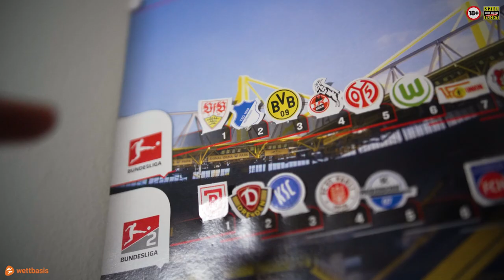Bundesliga Tipps - 2. Spieltag | Prognose mit Experte Marcel Niesner & Ex-Profi Sascha Bigalke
"Beidfüßig - Die Wettbasis Prognose" mit Analysen & Tipps zum 2. Spieltag der Bundesliga!

Moderator Carsten Fuß, Ex-Profi Sascha Bigalke (u.a. SpVgg Unterhaching, 1. FC Köln & Hertha BSC) und Wettbasis-Analyst Marcel Niesner analysieren alle Partien.

Weitere Themen:
Erste Trainer-Entlassung Bundesliga 21/22 und das Gigantenduell um die Torjägerkanone!

00:00 - Intro
00:43 - Experten-Analyse - Sascha Bigalke zum FC Bayern
01:43 - Sascha Bigalke über Leipzig - Stuttgart
02:40 - Sascha Bigalke zu Leverkusen - Gladbach
03:32 - Leipzig - Stuttgart Tipp
04:38 - Torschützenkönig Tipp
05:27 - Freiburg - BVB Tipp
06:32 - Erste Trainerentlassung Tipp
07:30 - Leverkusen - Gladbach Tipp
08:05 - Bayern - Köln Tipp
08:50 - Restlicher Spieltag Tipp
09:55 - Sascha Bigalke über Bayern - Köln
10:29 - Bigalke über erste Trainerentlassung
11:51 - Alle Tipps im Überblick
12:06 - Wettbasis-Empfehlungen

Moderator Carsten Fuß (DAZN), Ex-Bundesliga-Spieler Sascha Bigalke (DAZN) und Wettbasis-Redakteur Marcel Niesner machen euch fit für die Partien des 2. Spieltags.

Euch erwarten viel Fußball-Expertise, spannende Vorhersagen und zahlreiche gute Tipps zu den Spielen.

Folgt uns!

Schon jetzt findet Ihr auf wettbasis.com jede Menge Infos und Statistiken für eure Bundesliga Tipps.

Thumbnail: IMAGO / Eibner & IMAGO / foto2press